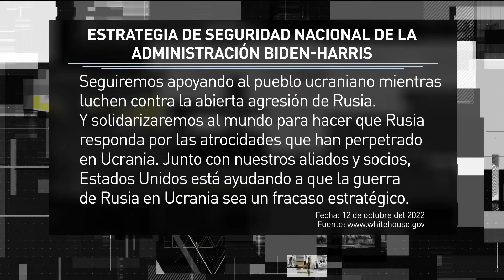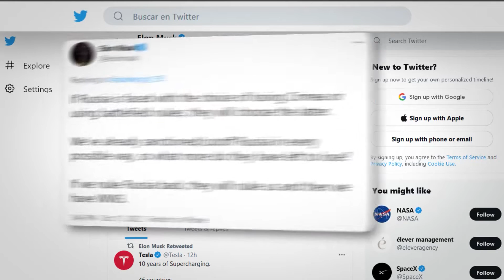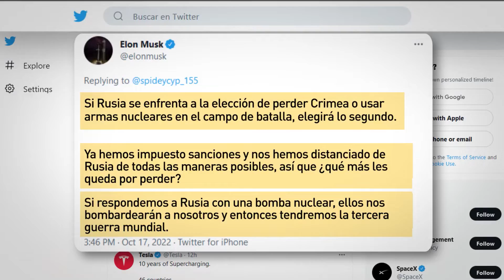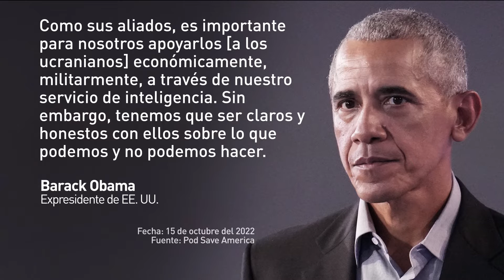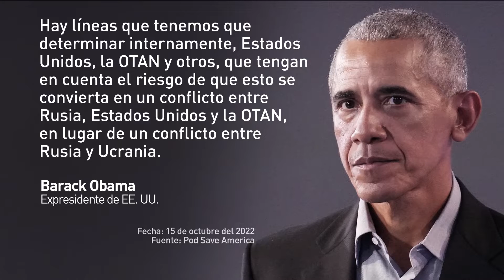La amenaza nuclear: ¿más que palabras?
Compartimos este programa de TV El Zoom ante la cada vez más alarmante retórica de la posibilidad de una guerra nuclear en el contexto del conflicto de Ucrania.

Javier Rodríguez Carrasco, en este programa, expone sus argumentos examinando con sus invitados qué tan real es ese señalamiento de “amenaza” de EEUU, la OTAN y Rusia